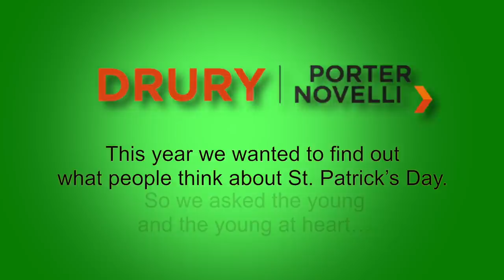St Patrick’s Day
Drury|Porter Novelli exploring the meaning of St Patrick’s Day with the young and young at heart

For a fresh take on St. Patrick’s Day this year Dublin based Drury | Porter Novelli took to the streets and canvassed generational opinions on St Patrick’s Day. The 2016 census showed that the Irish population has reached 4.76 million people. This means in the past 20 years the population grew by 30 per cent. Ireland now has the youngest population in the EU with more than half of its citizens under 35.

What does this means for our long held traditions? Not least our Patron Saint? Drury|Porter Novelli was curious to look at both ends of the spectrum so spent a day filming with a group of schoolchildren from senior infants, first class and second class at St Benedict’s National School, West Dublin, and a group of residents at the Brabazon Trust Nursing Home, Sandymount.

Directed by:
Ian White

Filmed on location at:
St Benedict’s National School, Ongar, Dublin 15
Brabazon House, 2 Gilford Road, Sandymount, Dublin 4